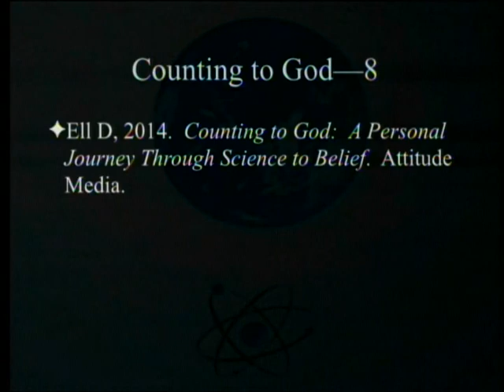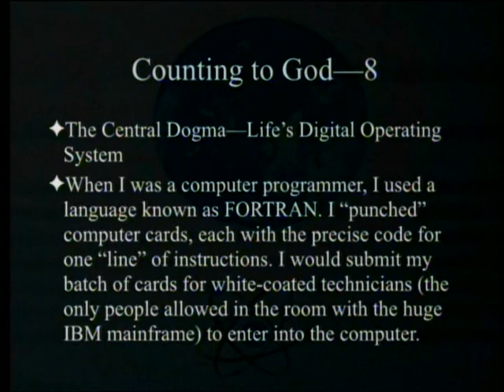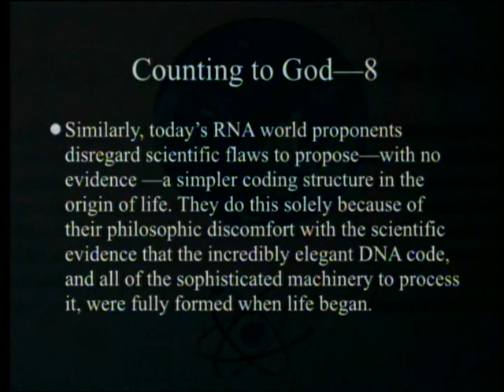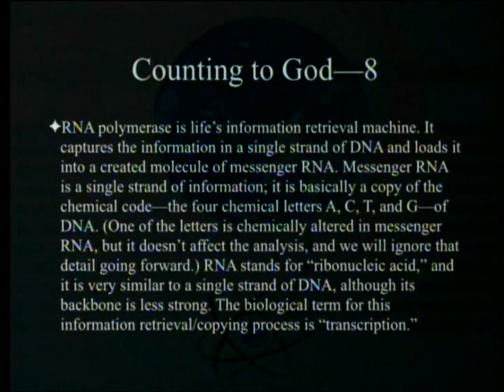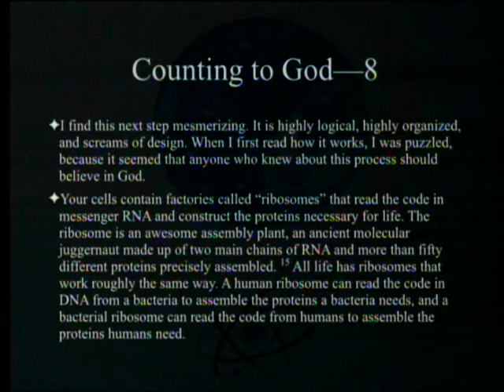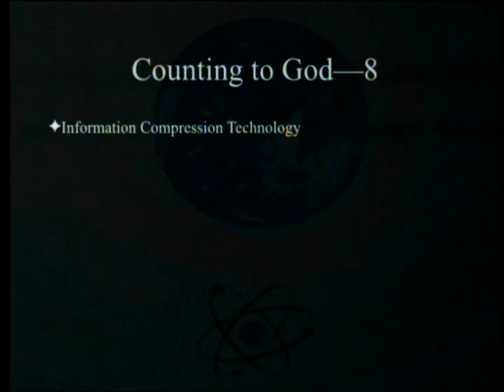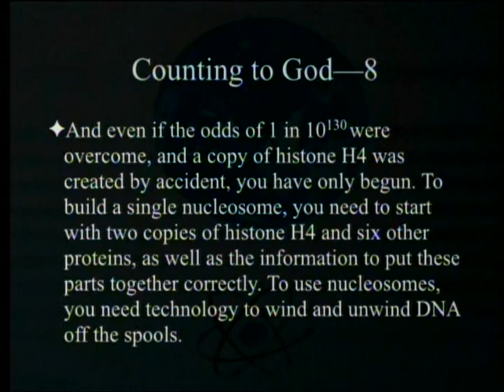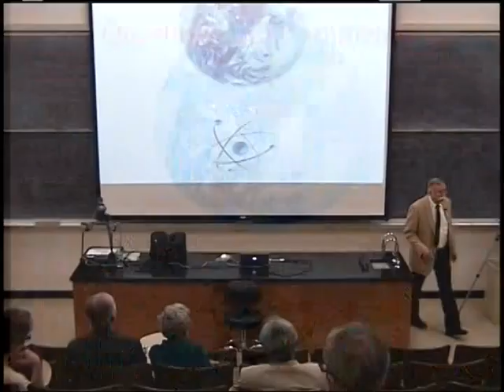Counting to God (Part 8 - Technology of Life) 6-10-2017 by Paul Giem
A book by Douglas Ell that has positively impressed several Adventists is reviewed. The book details the personal journey of a mathematically inclined lawyer from atheism to belief, with science as a major driving force. We will review chapter 11 on the technology of life.

1. Ell, D. 2014. Counting to God: A Personal Journey Through Science to Belief. Attitude Media.